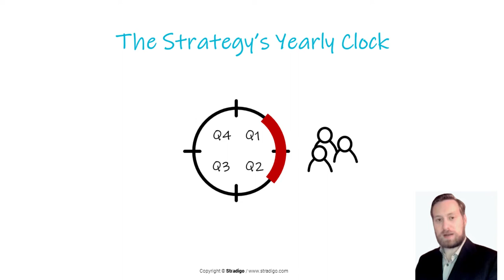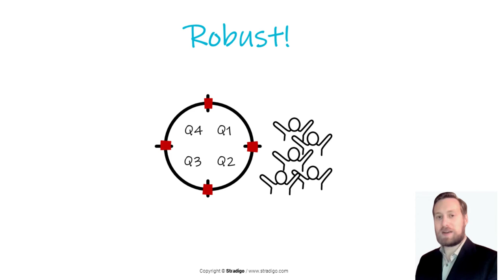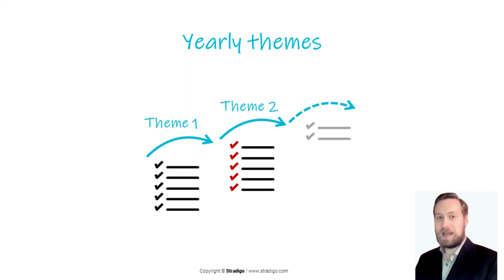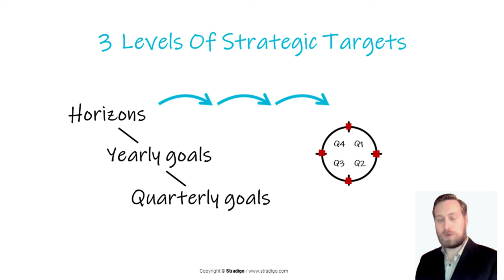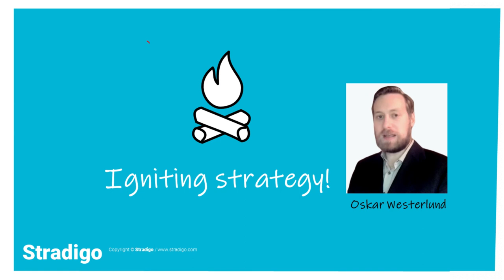4. Time to update the Strategic Goals?